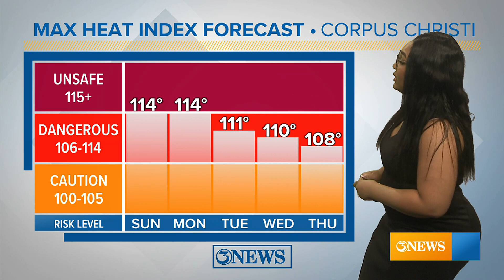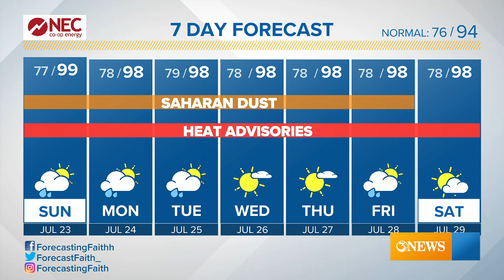Rain chances creep into the Coastal Bend this week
Rain will be spotty but is likely for certain areas in the Coastal Bend